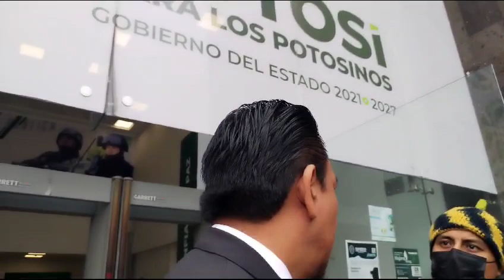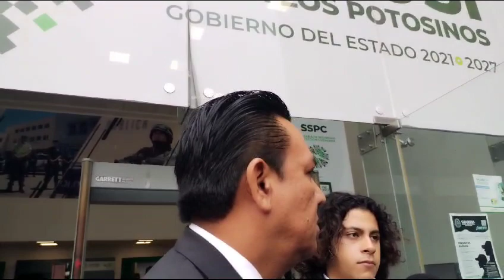Voz del Presidente Municipal de Matehuala, Iván "N", resultó positiva en las pruebas de voz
en Facebook Emsavalles Noticias Publicidad o por Stereobit FM103.7, todos los sábados de 12 a 2 pm.